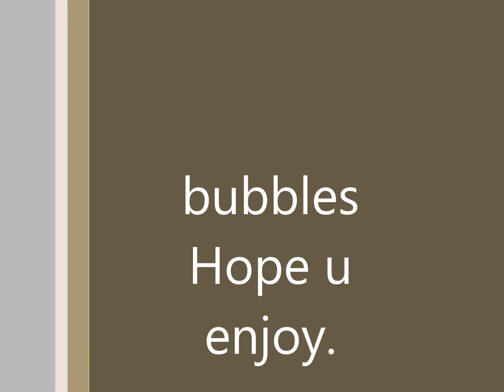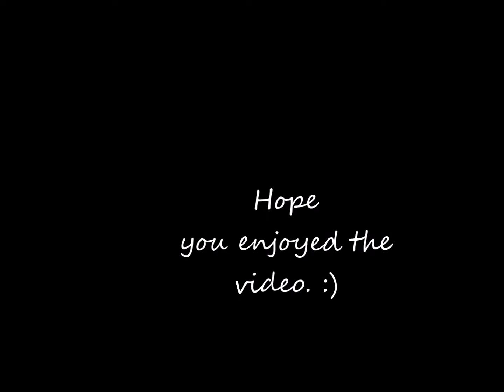Bubbles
Hello, here is a new video for you to view I hope you enjoy it:).

Sorry for the terrible outlining on the head XD

Music used
Title: Morning Walk
Artist: Jingle Punks
Genre: Cinematic
Mood: Happy